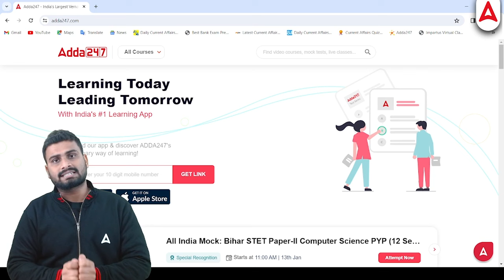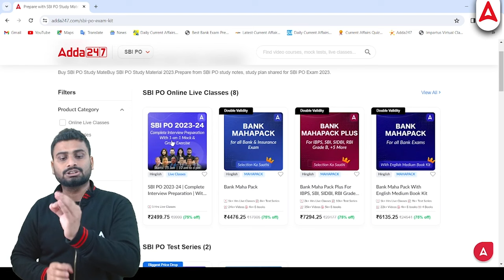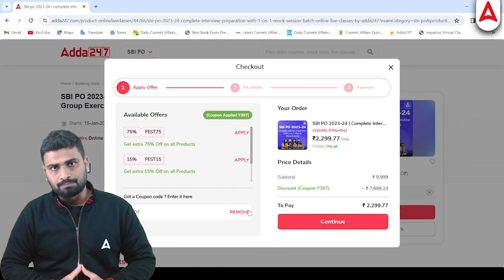Adda247 Mock Interview with Expert Comments: Elevate Your Preparation for Success